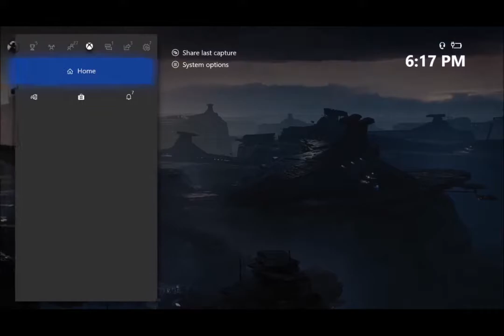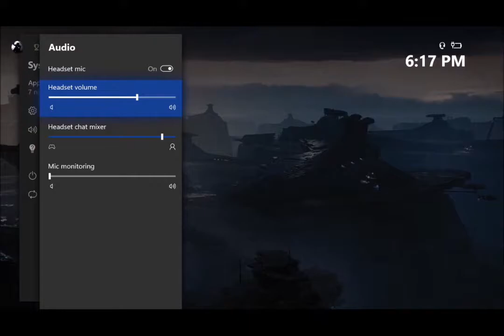May the BLUE be with you! | Star Wars: Jedi Fallen Order (Part 1)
Well I think I am officially back! And does it feel good to be back! Gonna start off with some Sir Wars, yes I called it Sir wars XD. Next vid I'll do will be Halo Related. So stay tune for that.

Fill free to Submit your game requests in the comments or on our discord!

Wasn't sure if I needed to put any copyright stuff here, let me know if I need to.